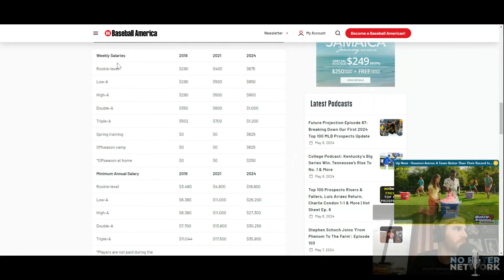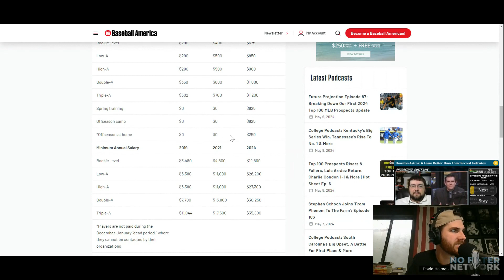The 9-Hole Podcast with host Ian Miller & David Holman (5/10)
On today's episode of The 9-Hole Podcast, David & Ian are back with the news you need to hear about from around the league - lock in & strap-on. Join them LIVE for The 9-Hole Podcast, on NoFilter.net!